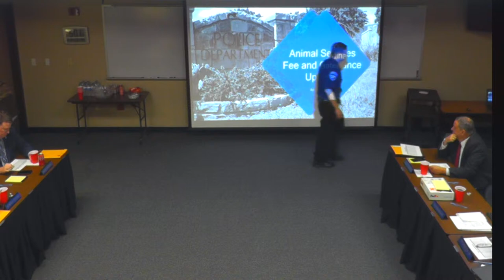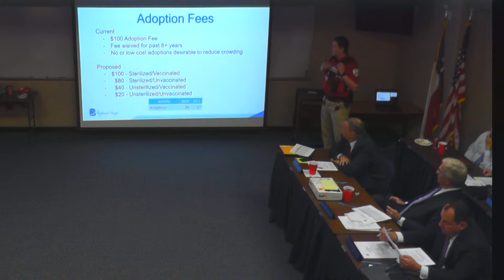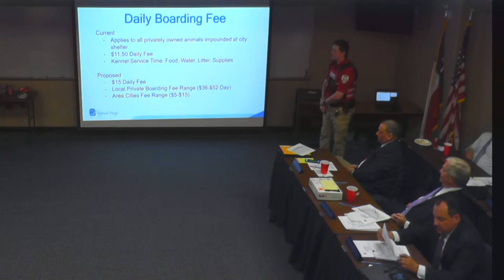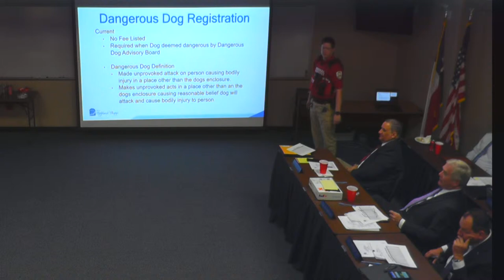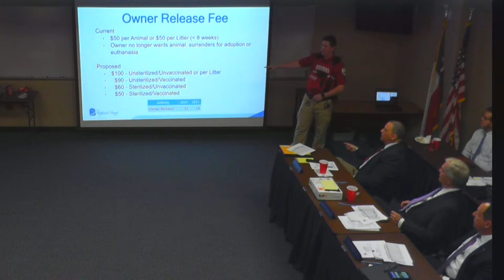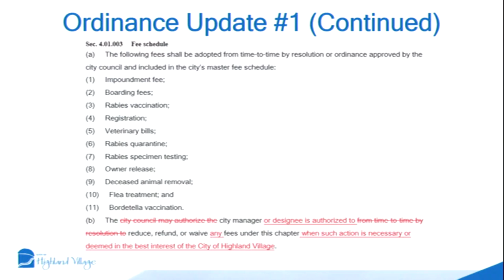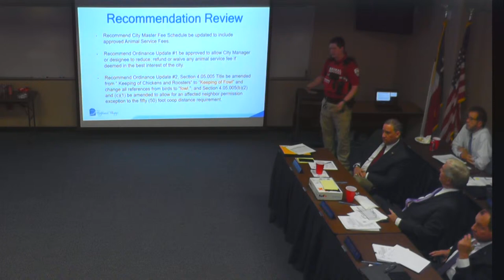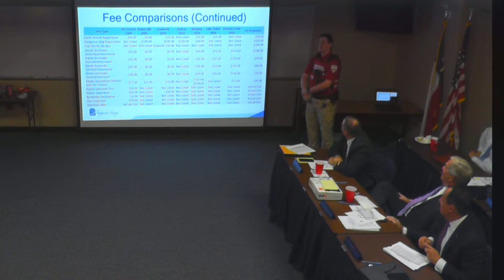City Council - 04/12/22